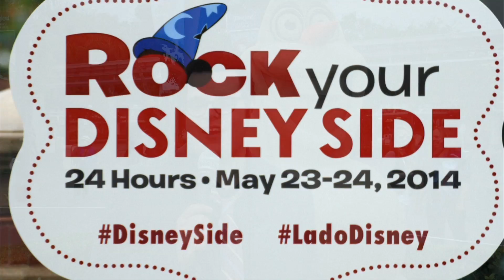Actor Josh Gad talks with Hispanic Lifestyle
Actor Josh Gad talks with Hispanic Lifestyle about career, the film Frozen and becoming a Disney icon.